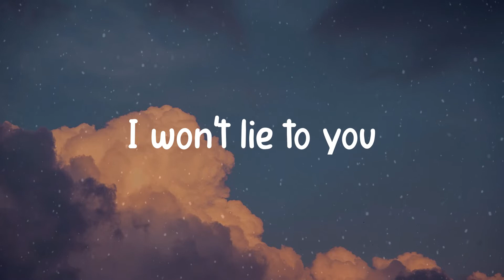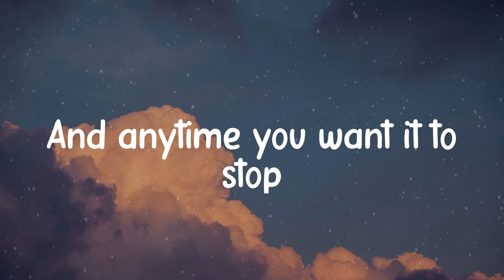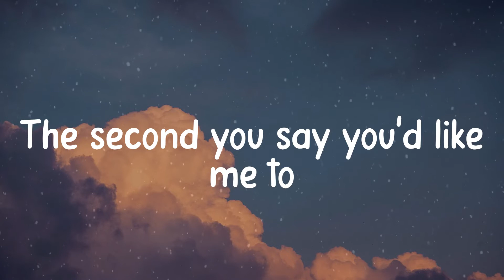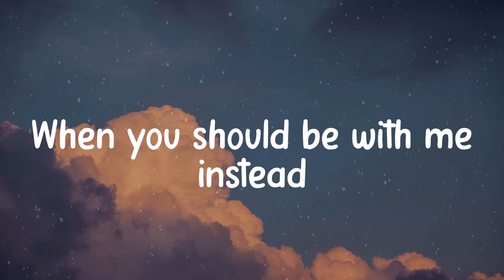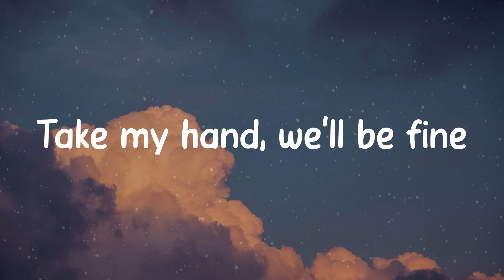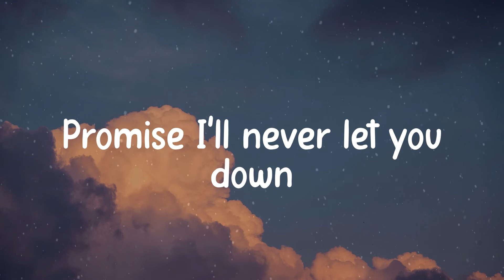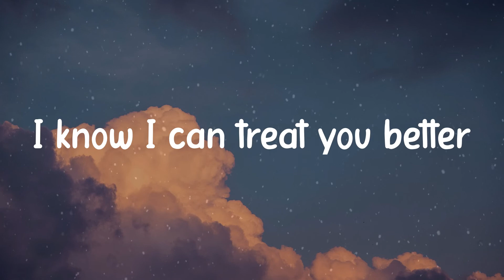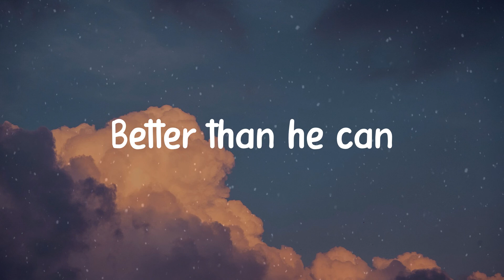Shawn Mendes - Treat You Better (Lyric video)